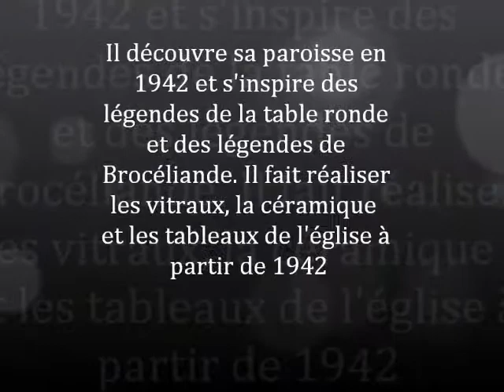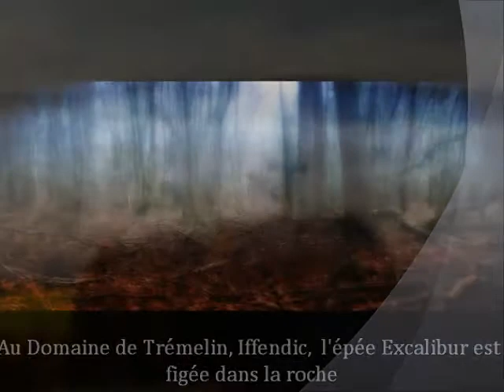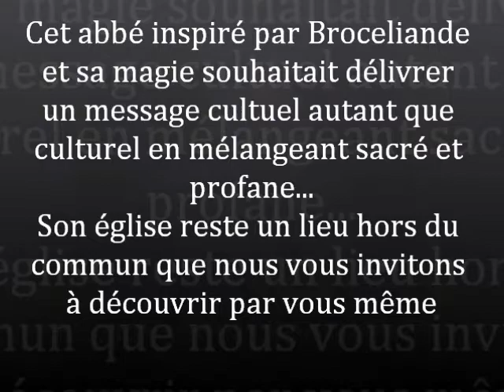Brocéliande entre sacré et profane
Coup de coeur pour L'église de Tréhorenteuc en Brocéliande qui mêle religion et légendes à travers ses vitraux, tableaux et céramique...A découvrir